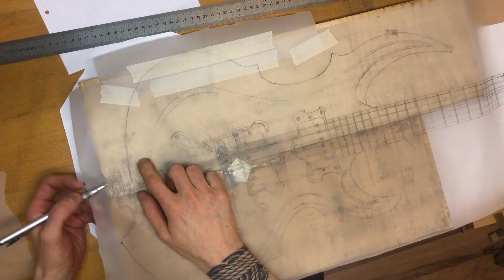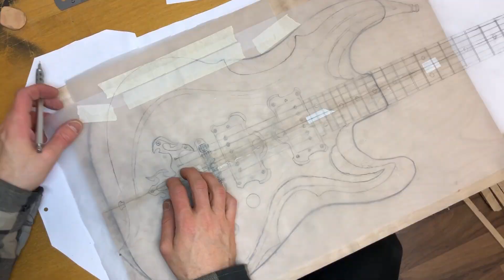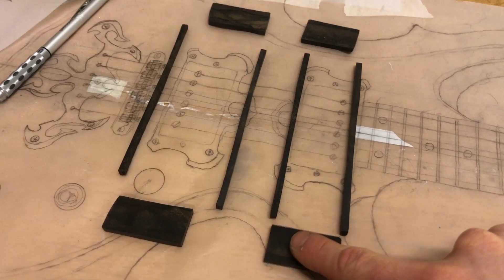The Guitar of Fantasy - Full build Supercut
🌎Tellurians!🌎

The Guitar of Fantasy towers majestically over you all and lends its wielder an astonishing power to shred and to play smooth lines for all to rejoice over

The child worked tirelessly to harness it´s power and delivered an amazing instrument for the world to see

This video shows the supercut build video and playtesting where Animus wields the guitar for your ears to enjoy.

Guitar design based on the ESP - FRX model

Guitar Specs:
The Guitar of fantasy
25,25" scale
24 Wagner Jumbo frets plus zero fret
Set-Neck construction
Total weight 3,35kg/7,4lbs

Curly Maple Body
Quilted Maple top
Birdseye maple neck and fretboard
12" radius

Seymore duncan alnico II pro humbucker Pickups
custom pickup rings, knobs and tailpiece

1 Volume ,1 Tone, 5 way switch
Tune-o-matic bridge
Gotoh tuners
animus out ///

IT HELPS US A LOT.

 Everything by - CHILD OF ANIMUS